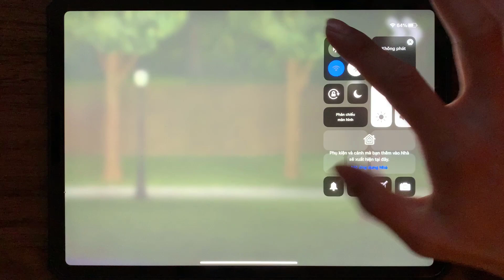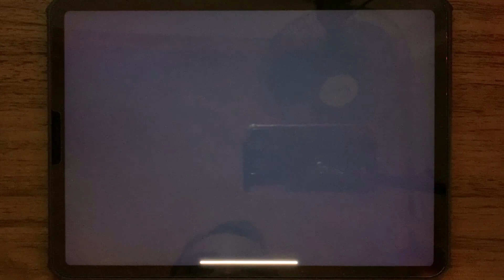Ice Scream 4 Hard Mode Full Gameplay Walkthrough